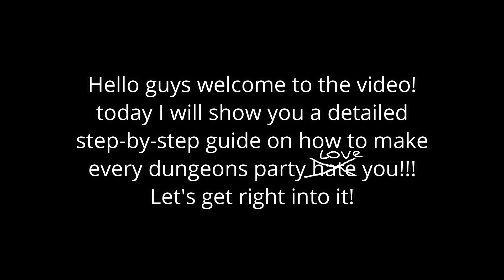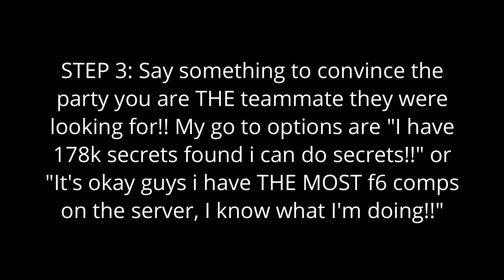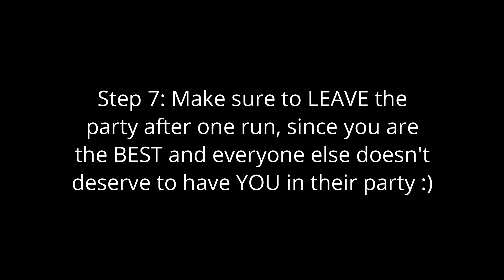HOW TO MAKE EVERY DUNGEONS PARTY LOVE YOU | Hypixel Skyblock Dungeons Guide!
hello guys thank you for watching my video today i will show you how to be the best possible player in hypixel skyblock dungeons i hope you enjoy the video baii :3